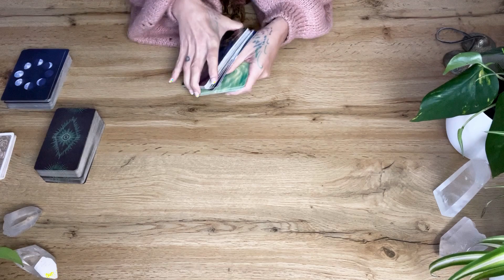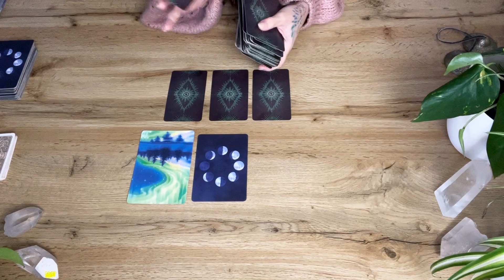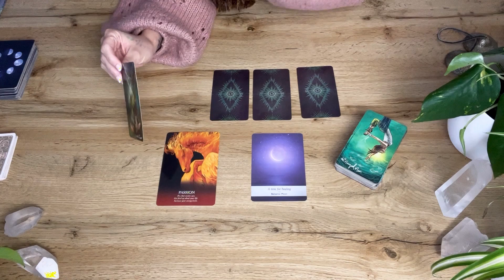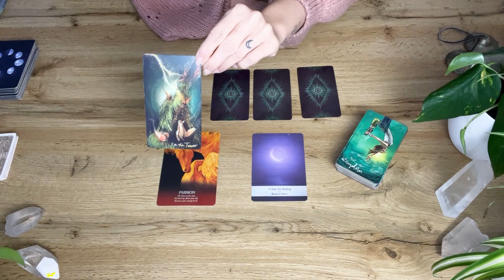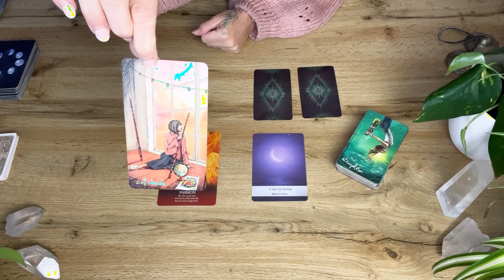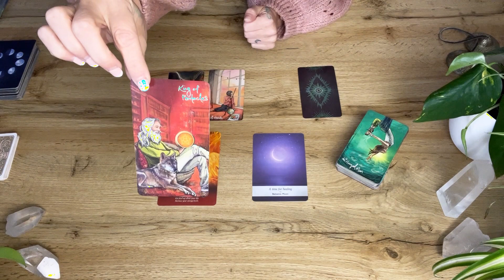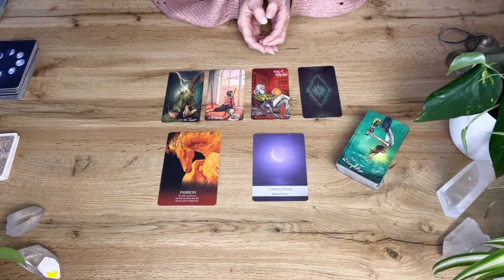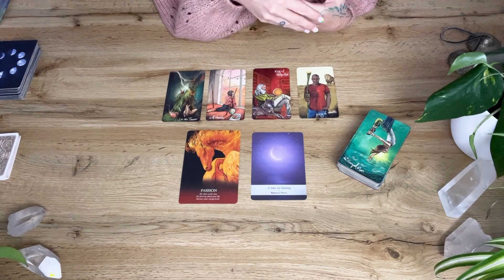Ein unerwartetes Ereignis und der Zusammenbruch alter Strukturen | Wochenend Tarot Kartenlegung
Facebook Gruppe: World Meditation for Healing Light

AKTUELL KEINE PRIVATEN LEGUNGEN!